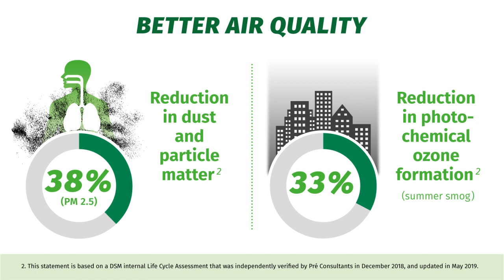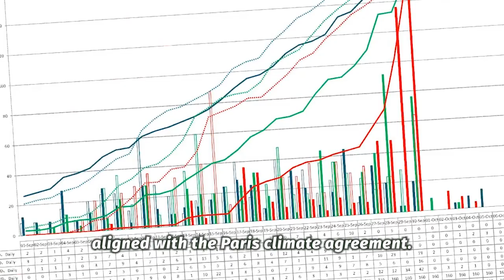DSM's Sustainable Production of Vitamin C - Jiangshan, China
DSM continuously strives for sustainability and to guarantee the high quality of its products, including Vitamin C. Thanks to this commitment, DSM is a compelling choice for owners of eco-friendly brands.